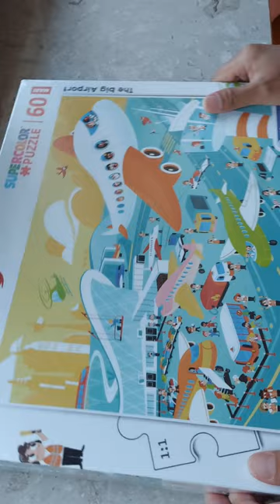UNBOXING📍SUPERCOLOR PUZZLE | THE BIG AIRPORT